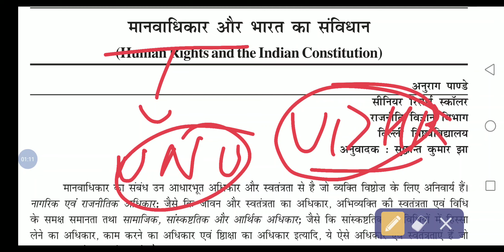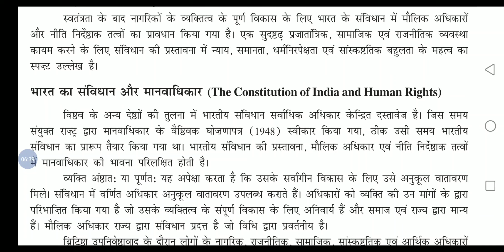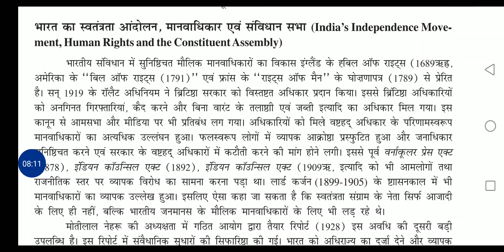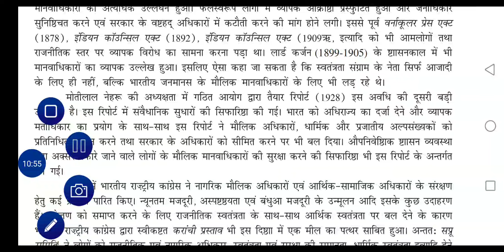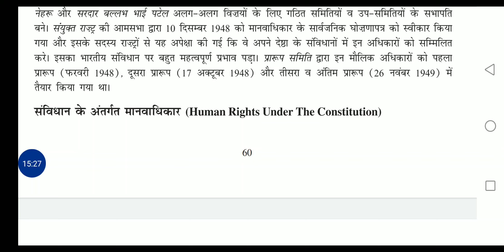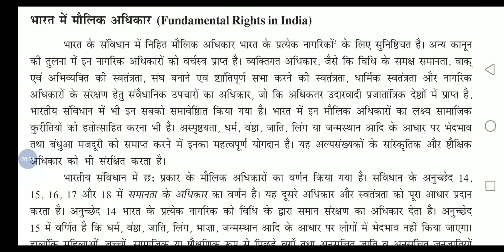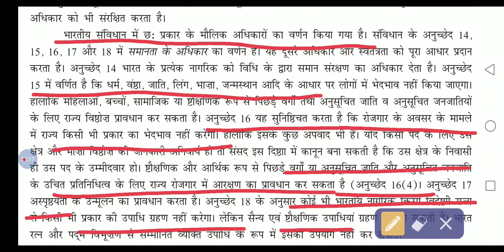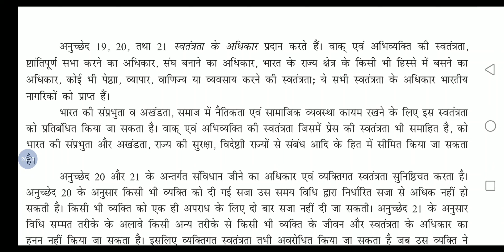BA Programme 2nd Year||Human Rights || Lesson-6 || मानवाधिकार और भारत का संविधान || Vishwajeet Singh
Hello friends 👋,